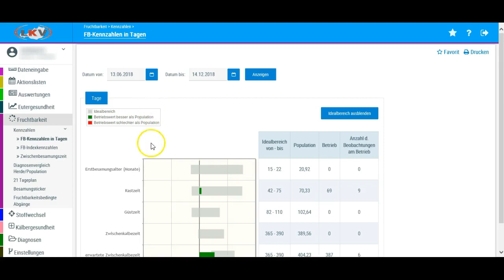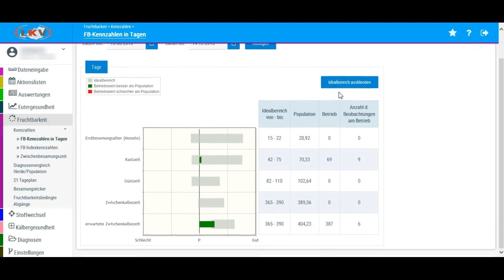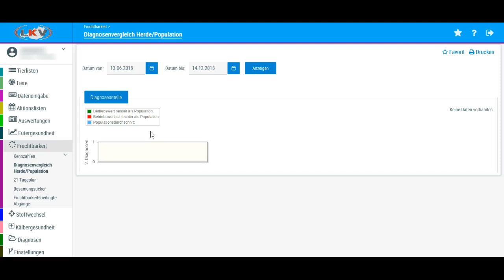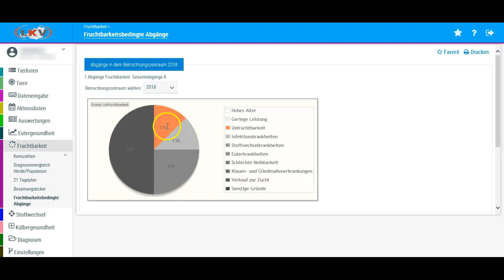LKV Herdenmanager 16 Fruchtbarkeit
Näher Informationen zum LKV-Herdenmanager gibt es bei den LKV's und